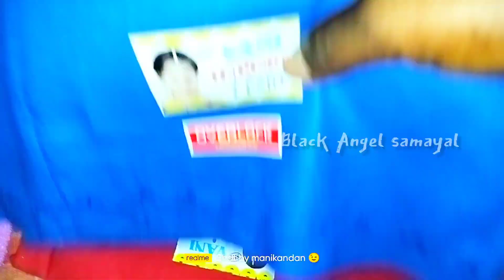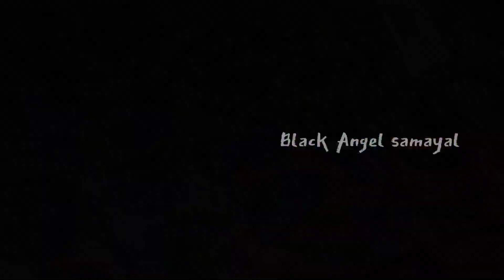நைட்டீஸ் & இன்ஸ்கர்ட் / nighty for 10 to 15 age children & inskirt/ 🥻 sarees collection/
Happy morning with our vedio

we have full bridal set for marriage ,
girls age attend , any other function
we have the bridal set for rent
for low price

எங்களிடம் ஜுவல்லர்ஸ் வாடகைக்கு விடப்படும் கல்யாணம் காது குத்து மற்றும் மஞ்சள் நீராட்டு விழாவிற்கு தேவையான ஃபுல் பிரைடல் செட்டு எங்களிடம் வாடகைக்கு விடப்படும்
மிகக் குறைந்த விலையில் எங்களிடம் வாடகைக்கு கிடைக்கும்

லோக்கல் ஏரியாவில் உள்ளவர்கள் இந்த நம்பரை தொடர்பு கொள்ளவும்

༺☬༻ black angel samayal ༺☬༻